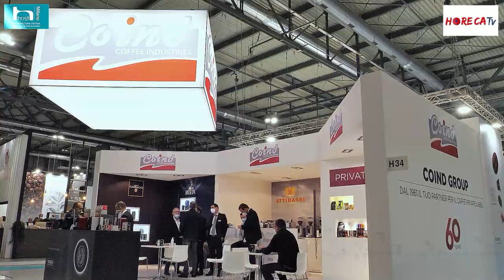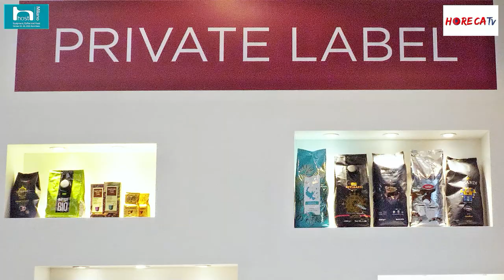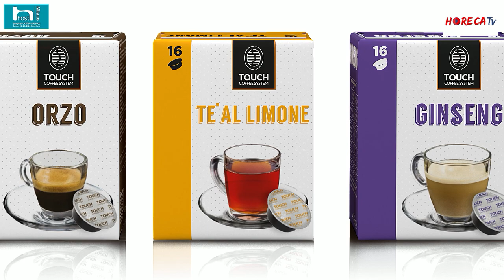HOST 2021 - Intervista con Pietro Manzini di COIND SpA